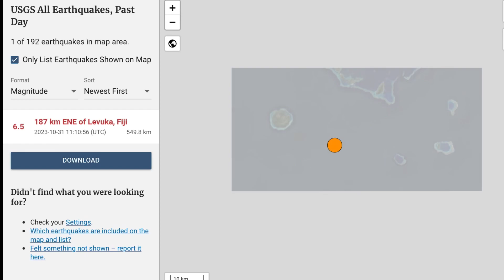\\WARNING// Large Earthquakes Strike Chile and Fiji‼️ DEEP‼️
October 31 2023